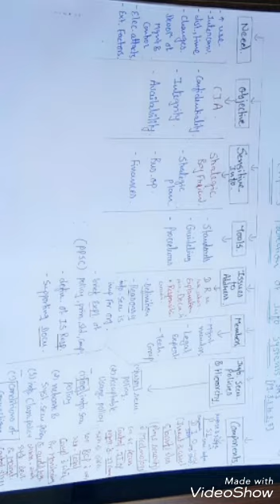ISCA chp 3, part I revision series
Covers basic part of chapter 3 containing study material pg. 3.1 to 3.7

Use earphones for better listening.

Will upload part II in 2-3 dys And provide link here.

Sharing my Google Drive link where I have shared my isca hand written notes which may help u..